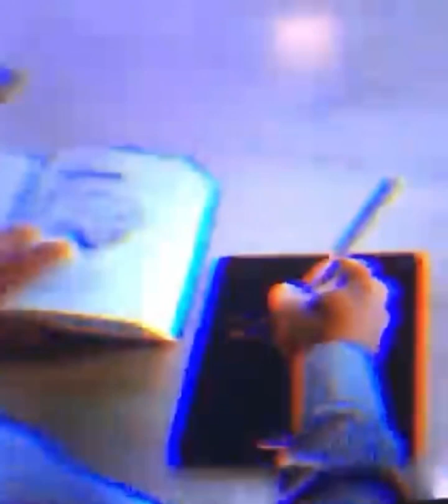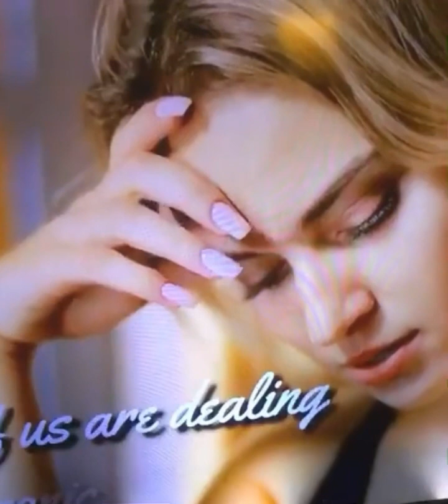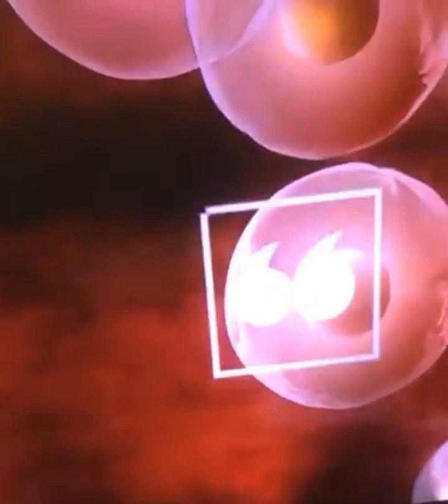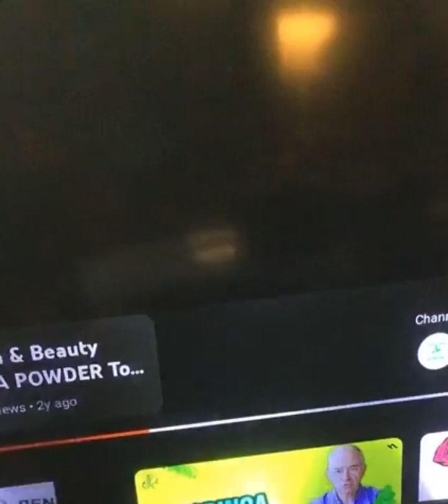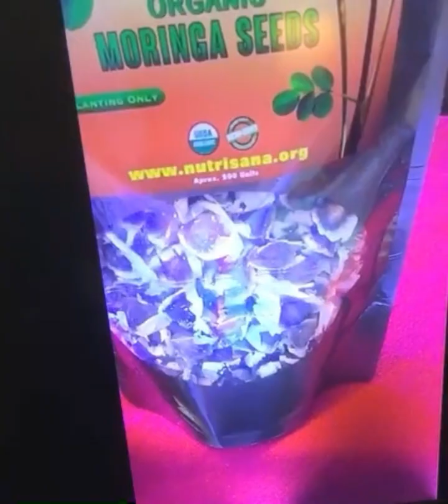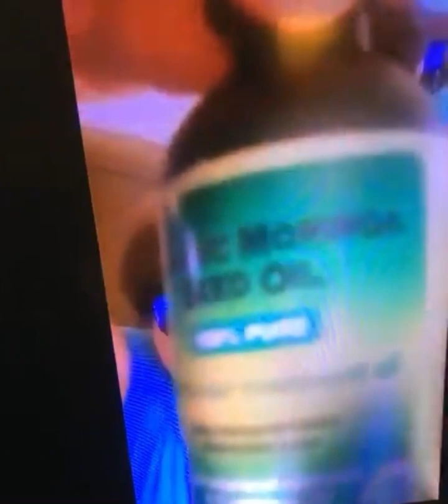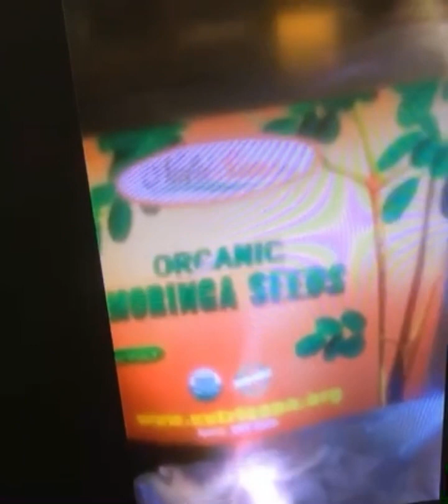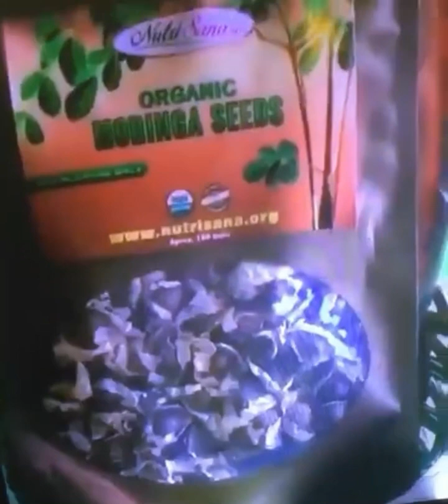Moringa Fitness&Beauty by EduardoTrevino/ Packages or single product available 626–437-2564